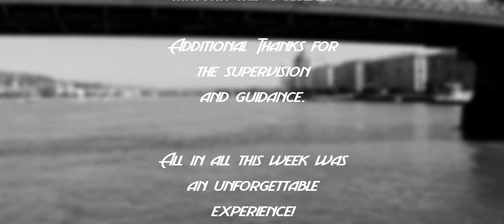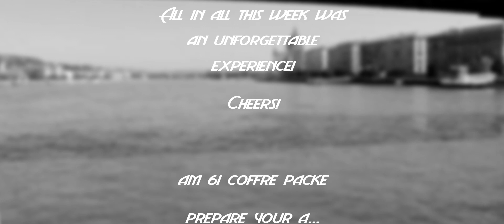Beautiful Budapest| TSS | Selection #8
In this Video, we show you some clips from Budapest, where we had our matura trip. This type of video is new to me but I tried my best.

All filmed with: Canon EOS M

All edited with: Adobe After Effects CS6